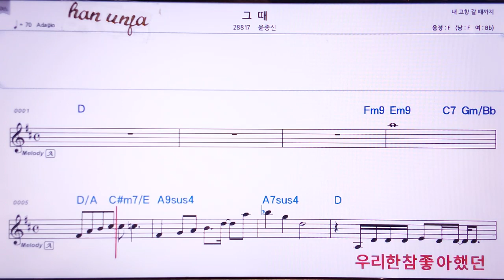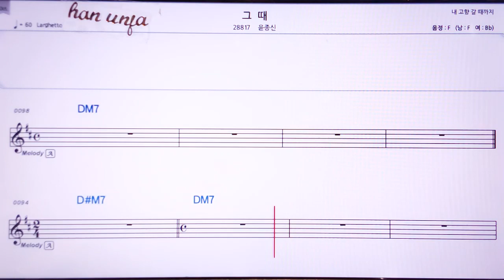💖그대/윤종신 👍Karaoke With Sheet Music/MR,노래방, 악보, 코드,